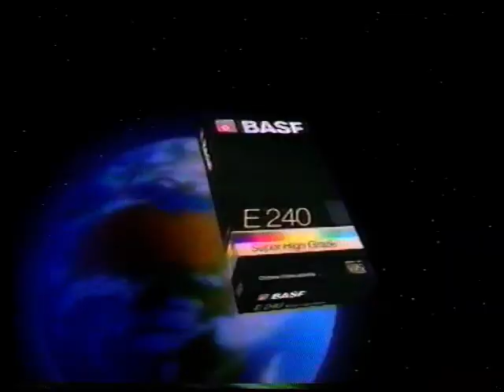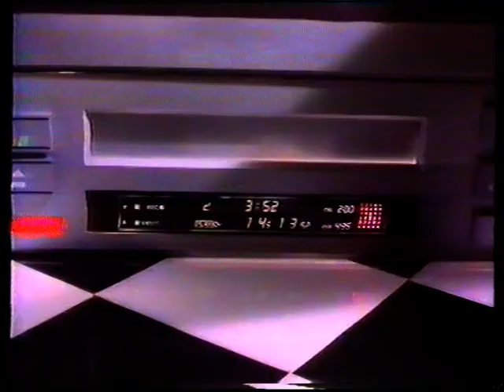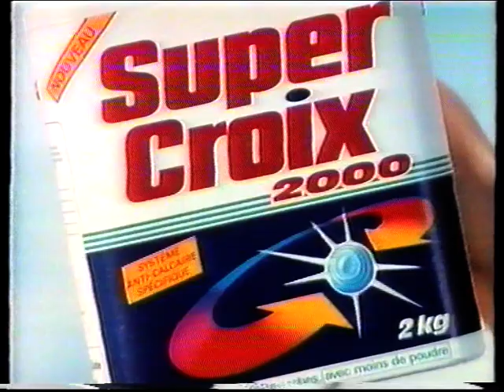TF1 - 25 Novembre 1990 - Publicités